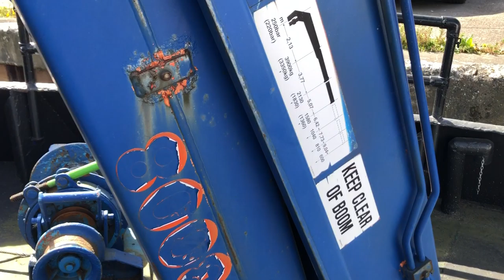Richard Dunston Tug Tug/Workboat - Boatshed - Boat Ref#271474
Richard Dunston Tug Tug/Workboat for sale with Boatshed Lancashire Photos and video taken by Boatshed Lancashire